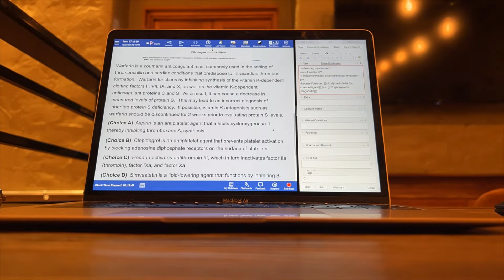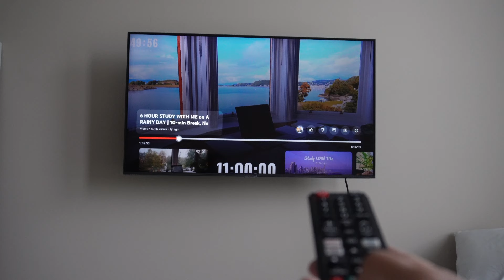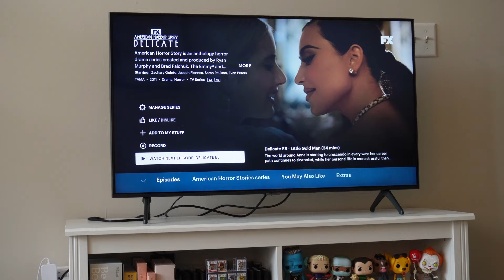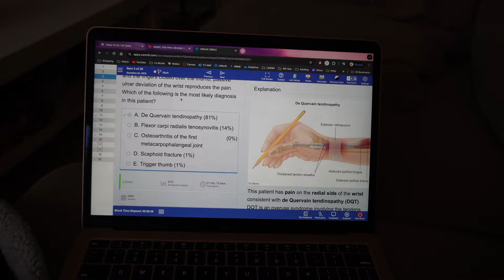DEDICATED DIARIES | REALISTIC DAYS OF STUDYING, 2ND PRACTICE EXAM, PREPARING FOR THE CARDIAC ICU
A couple days from my second week of dedicated! Featuring lots of step 2 studying🪻, discussing my first 4th year rotation (the cardiac ICU!🥶), and trying out a new cafe☕️.

Follow Vaako on Instagram! @ kingvaako_

Music Info:
Hey!

My name is Lauren! I am a 25 year old, fourth year medical student!

xo,
Lauren ♡